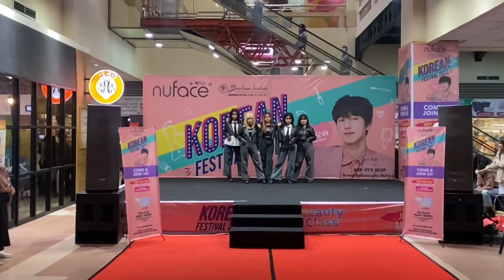(G)I-IDLE 아이들 - 'TOMBOY' DANCE COVER BY MOODY | KOREAN FESTIVAL 2022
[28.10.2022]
More about us? @pinkstar_ofc on Instagram
dancers:
@nnasyhw as Soyeon
@ivannapazia as Minnie
@tiaranova._ as Yuqi
@adevi27 as Miyeon
@cabelitawjnti_ as Shuhua
🎵(G)I-DLE - Tomboy remix ver.